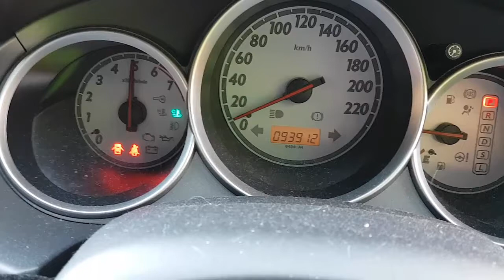WRECKING 2006 HONDA JAZZ 1.3 AUTOMATIC (C27617)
We are currently wrecking this 2006 HONDA JAZZ 1.3 AUTOMATIC (C27617).